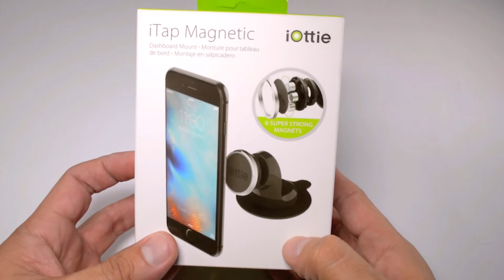iOttie iTap Magnetic Dashboard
IOttie iTap Magnetic Dashboard Mount es una nueva solución de montaje en el tablero de su auto que proporciona un fuerte agarre para los teléfonos inteligentes con una sujeción magnética. Incorporando un bisel de aluminio a su diseño contemporáneo, el iTap Magnetic es atractivo y moderno.